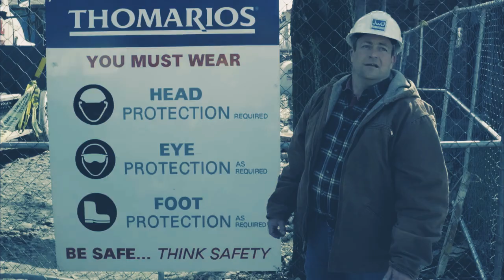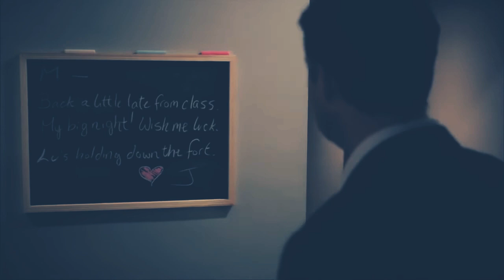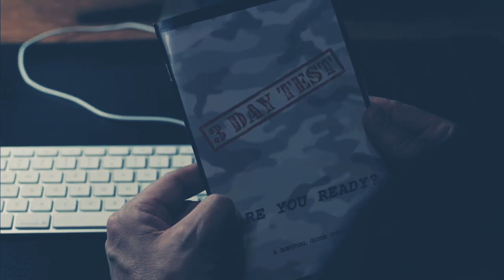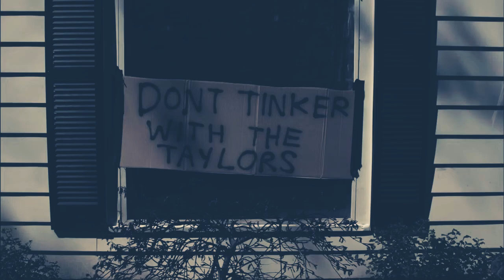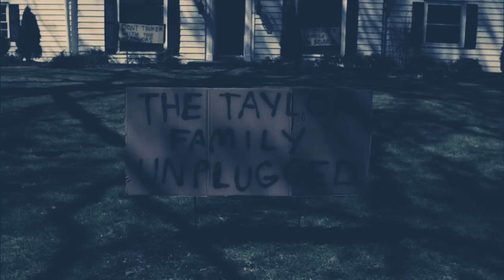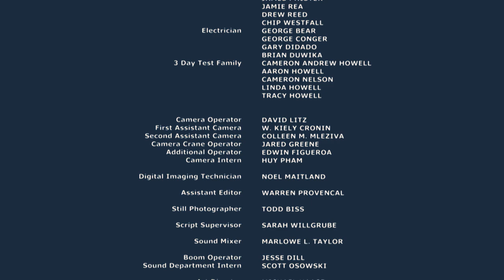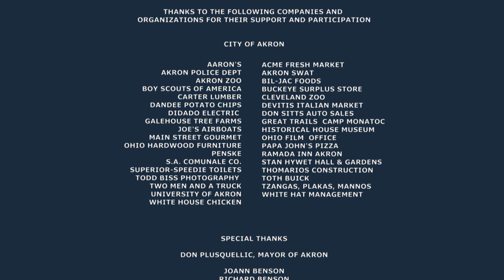3.Day.Test) + (2012) + (1080P)+(HD) +(5.1)+(MOViE)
3.Day.Test.2012.1080p.5.1.MOViE